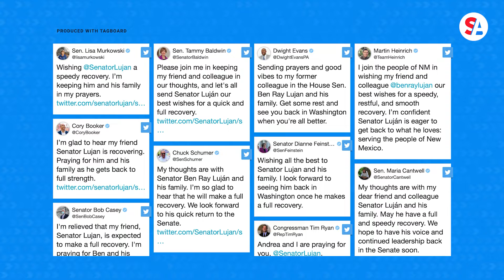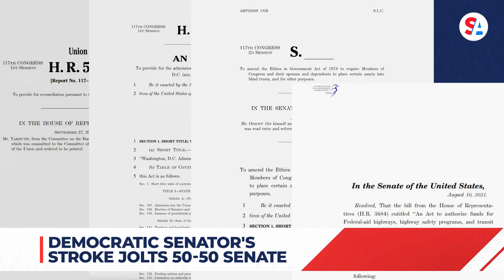Sen. Ben Ray Luján expected to make a full recovery following stroke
Sen. Ben Ray Luján (D-NM) is expected to make a full recovery following a stroke he suffered Jan. 27. Luján’s team made the announcement Wednesday afternoon.

The Democrat from New Mexico was in his home state when he started to feel dizzy and tired.

“He checked himself into Christus St. Vincent Regional Hospital in Santa Fe. He was then transferred to UNM Hospital in Albuquerque for further evaluation,” his office said in a statement.

According to his Senate office, Luján suffered a stroke in the cerebellum, which affected his balance. Luján had a decompressive surgery to ease the swelling as part of his treatment plan.

Luján is expected to make a full recovery, but no timeline has been given of when he may return to Capitol Hill.

”Our thoughts, our prayers, and out most fervent well wishes go out to Ben Ray and his family,” Sen. Chuck Schumer (D-NY) said on the Senate floor following the news of Luján’s stroke.